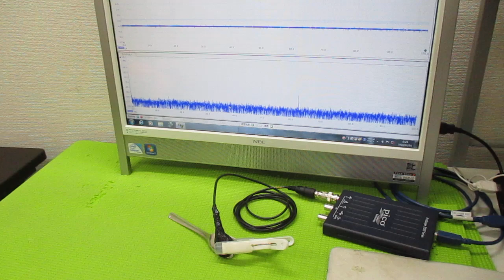超音波プローブの製造技術 ultrasonic-labo